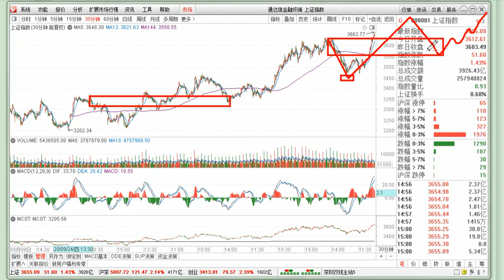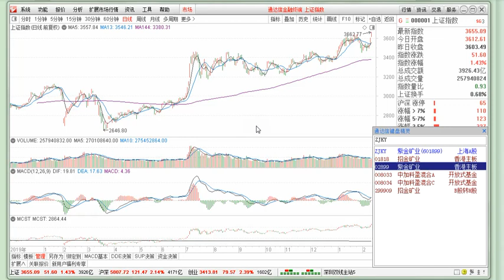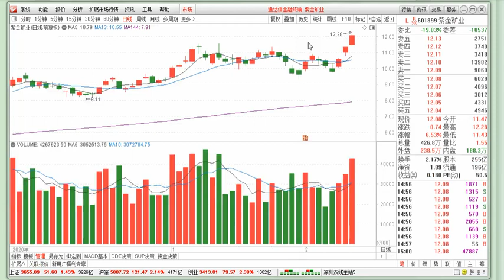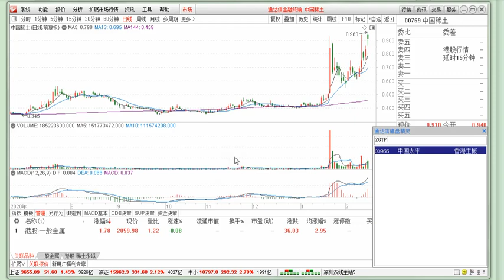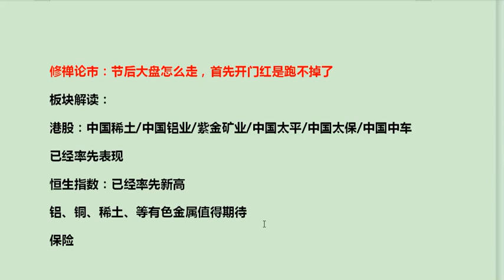中国铝业 中国中车 紫金矿业 中国稀土 港股先发力 明日A股开门红